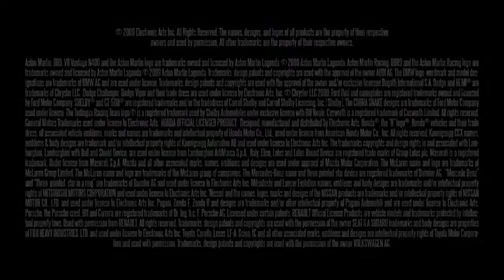Need for Speed Shift trailer